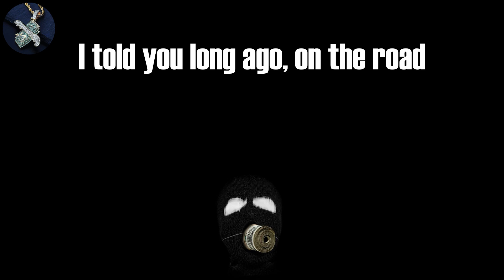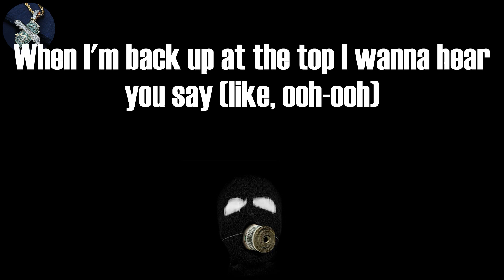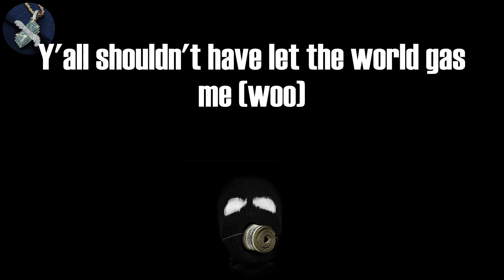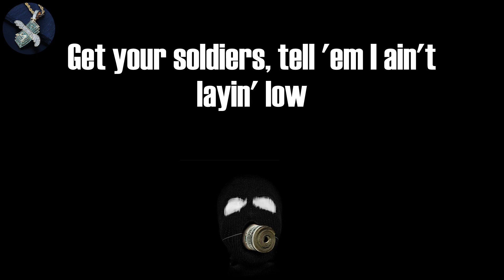Lil Nas X - INDUSTRY BABY (Lyrics)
INDUSTRY BABY Lyrics:
(Yeah)
Yeah
Yeah